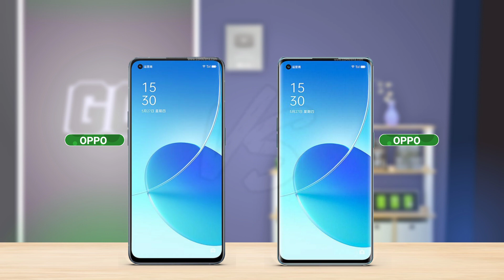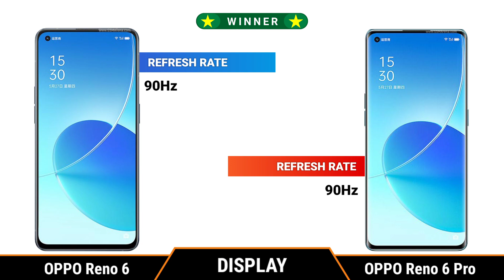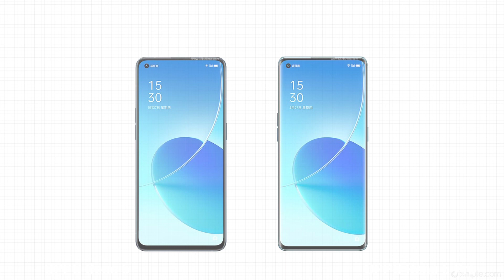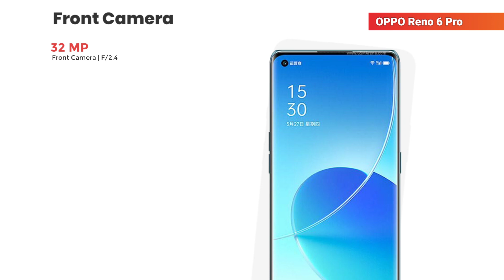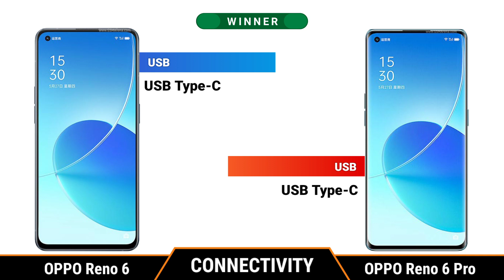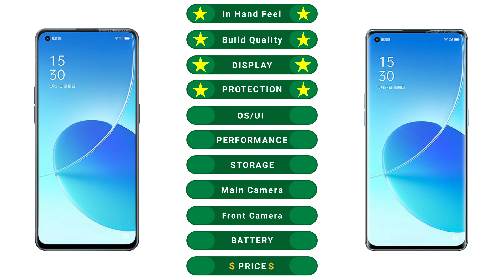OPPO Reno 6 vs OPPO Reno 6 Pro | Full Comparison ⚡ Which one is Best.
oppo Reno 6 pro Bokeh Flare Portrait Video,
oppo Reno 6 pro Bokeh Video,
oppo Reno 6 pro 65w charging test,
oppo Reno 6 pro gaming test,
oppo Reno 6 pro antutu score,
oppo Reno 6 pro antutu test,
oppo Reno 6 pro antutu benchmark,

oppo Reno 6 vs oppo Reno 6 pro comparison,
oppo Reno 6 vs oppo Reno 6 pro camera test,
oppo Reno 6 vs oppo Reno 6 pro speed test,
oppo Reno 6 vs oppo Reno 6 pro Pubg test,
oppo Reno 6 vs oppo Reno 6 pro gaming test,
oppo Reno 6 vs oppo Reno 6 pro battery drain test,
oppo Reno 6 vs oppo Reno 6 pro charging test,
oppo Reno 6 vs oppo Reno 6 pro antutu benchmark,
oppo Reno 6 vs oppo Reno 6 pro antutu test,
oppo Reno 6 vs oppo Reno 6 pro durability test,
oppo Reno 6 vs oppo Reno 6 pro price,
oppo Reno 6 vs oppo Reno 6 pro launch date,
oppo Reno 6 vs oppo Reno 6 pro Bokeh Flare Portrait Video,

[NCS]

Tags (ignore)